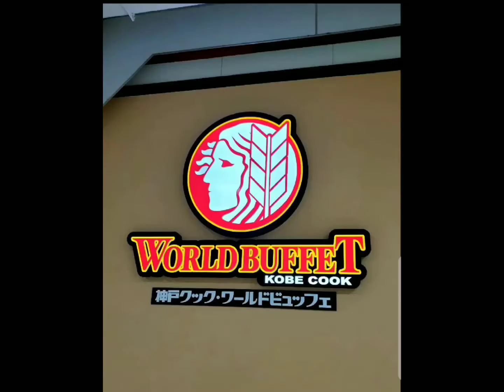Celebrating my Birthday Nov. 6 & 7 .2021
Celebrating my birthday  with my family & Friends